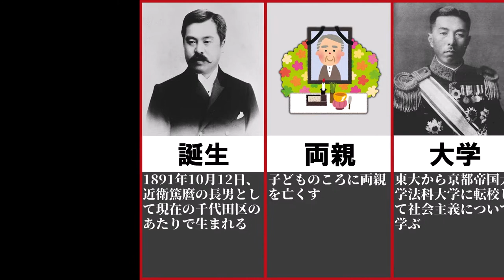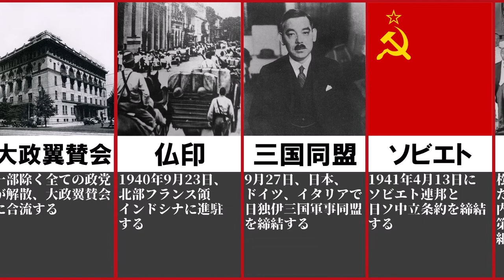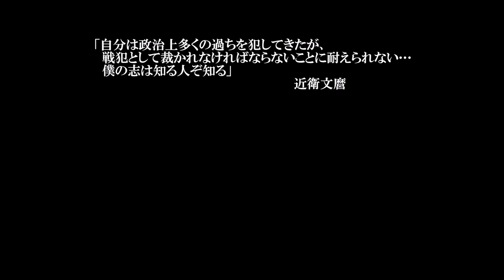近衛文麿の生涯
近衛文麿の遺書
「自分は政治上多くの過ちを犯してきたが、戦犯として裁かれなければならないことに耐えられない…僕の志は知る人ぞ知る」

音楽　魔王魂　　YouTubeオーディオライブラリ　ニコニコモンズ　　←から使ってない場合もありますのでご了承ください。